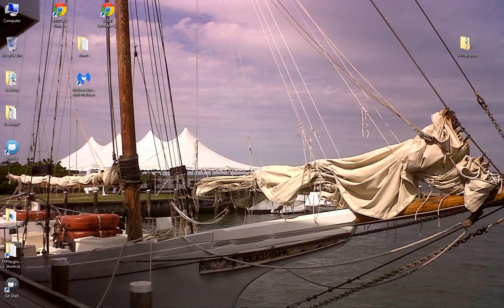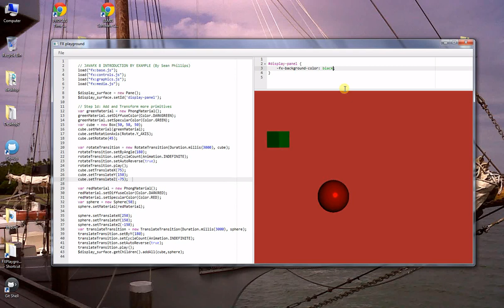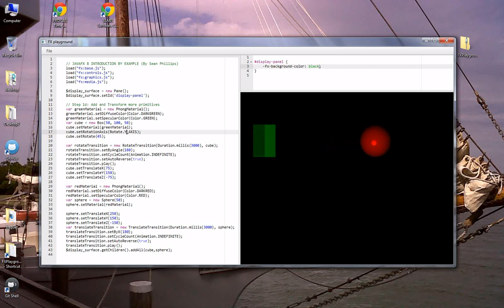FXPlayground3d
JavaFX Coding Playground (JavaFX-Based Live Editor Tool) [BOF2730]

My JavaOne 2014 talk regarding JavaFX based playgrounds. FXPlayground is an application tool allowing you to play (prototype) with many JavaFX APIs without the need of compiling or creating a new Java project. The tool current using Nashorn JavaScript engine to dynamically build JavaFX GUIs.

See you at JavaOne 2014!